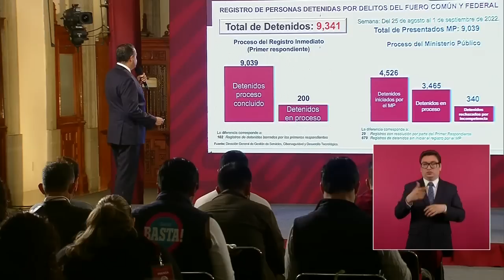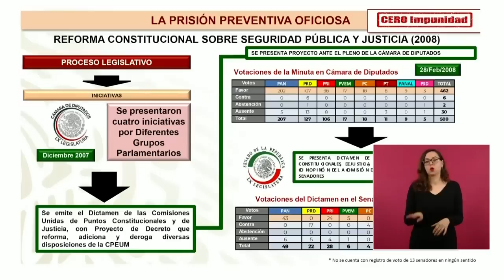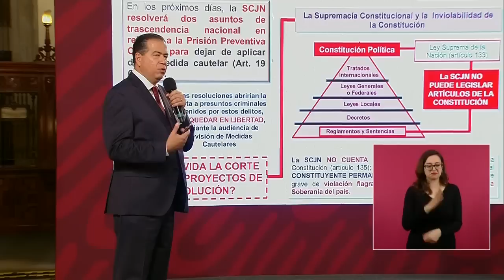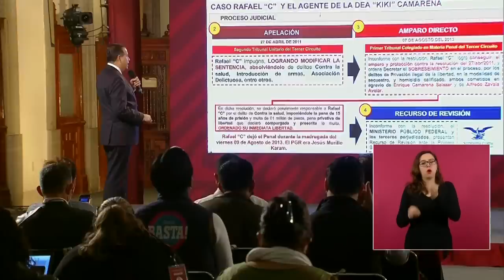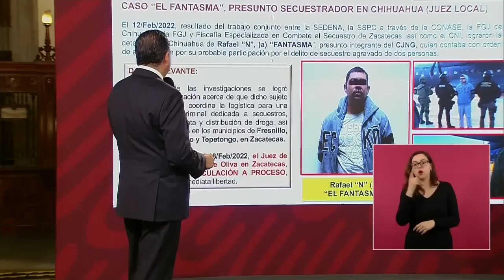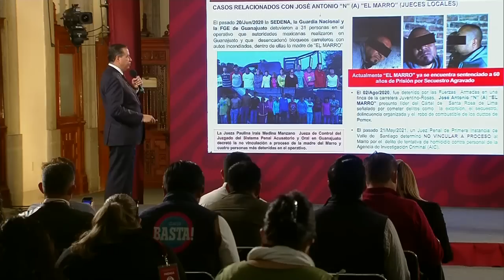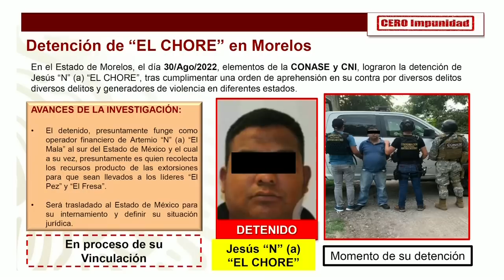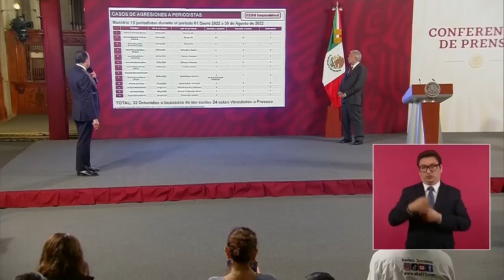Eliminar prisión preventiva generaría una "gran impunidad": subsecretario de Seguridad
El subsecretario de Seguridad, Ricardo Mejía Berdeja, alertó que eliminar la prisión preventiva oficiosa generaría “una gran impunidad”, ya que dejaría la puerta abierta para que las 92 mil personas que hoy están sujetas a dicha figura por delitos graves sean excarceladas a través de un amparo.